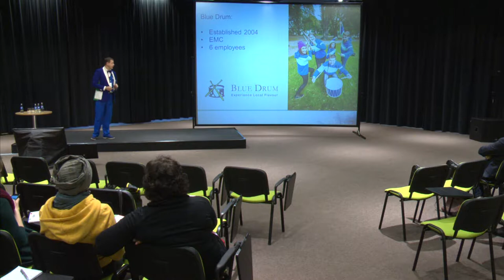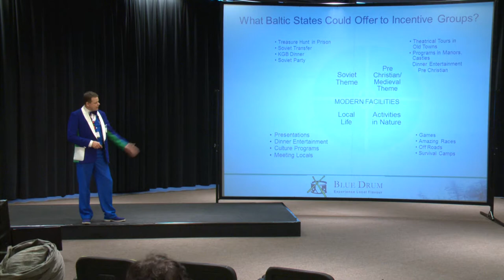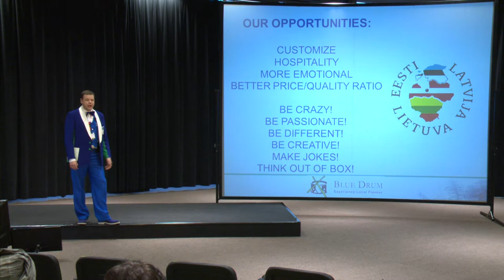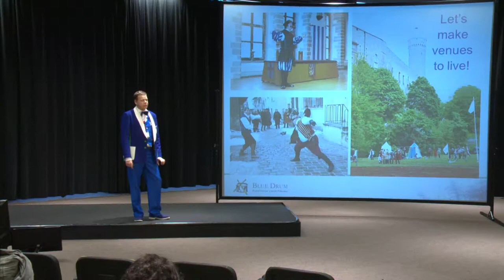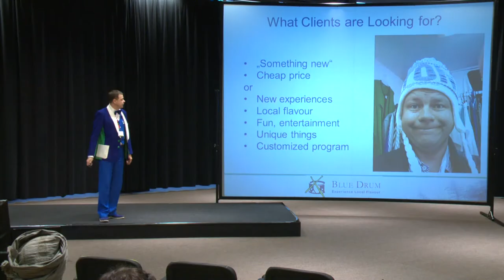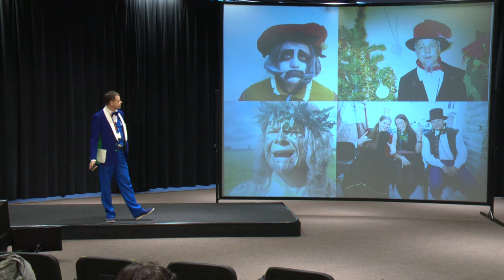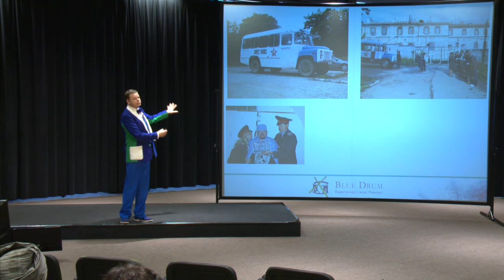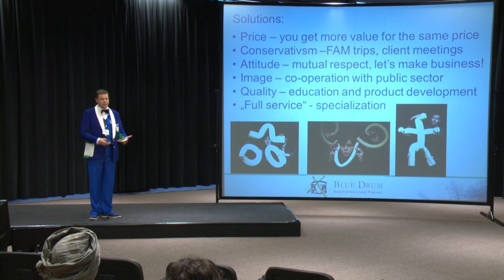CONVENE 2015 Professional Academy. Olavi Andla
Incentive Ideas and Opportunities of Baltic Market

Olavi Andla, Owner, EMC Blue Drum

In this session the speaker will share his experience in selling and implementing edutainment and histotainment programmes to incentive groups. Olavi will analyse the nature of the demand from foreign clients and  the characteristics of the Baltic market, defines challenges and suggest opportunities for the  Baltic MICE industry: „What makes us different?“, What is the Baltic USP?“ „What we’ve got to sell to the World?“ etc. Interesting case studies and jokes will encourage participants to think „out of the box“.